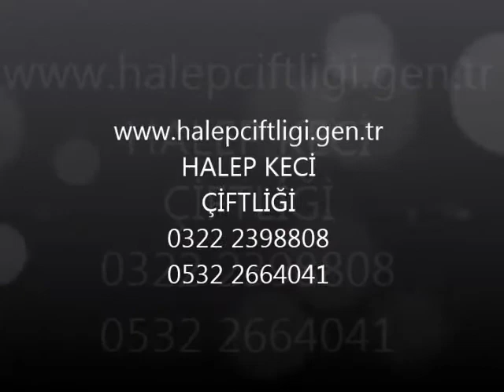halep kecisi fiyatları 2012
halep kecisi fiyatları 2012,halep kecisi videoları,halep kecisi özellikleri halep kecilerimiz bulasıcı yavru atma hastalıgı yönünden tamamı kan tetkikleri yapılmış kecilerdir.uygun fiyata saglıklı saf kan damızlık halep kecisi TORUNOGLU keci ciftliginden alabilirsiniz.damızlık halep keciciftligimiz türkiyenin en büyük ve gelişmiş keci ciftligine sahip TORUNOGLU keci ciftliginde keci yetitiştiricilerine hizmet vermekteyiz.bizi arayın detaylı bilgi alınız.